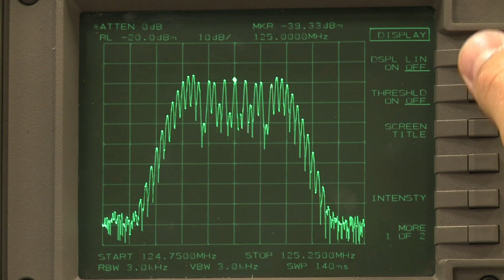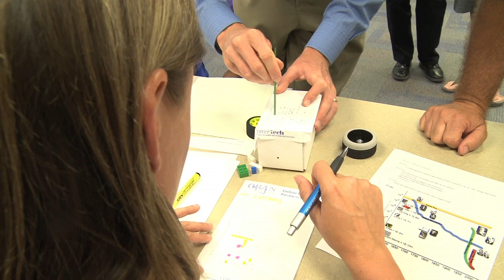Skilled Aerospace Engineers Needed (Boeing--Helping Educators)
One in ten Oklahoma jobs is connected to aerospace and with Boeing expanding in Oklahoma City the demand for a highly-skilled workforce is growing.